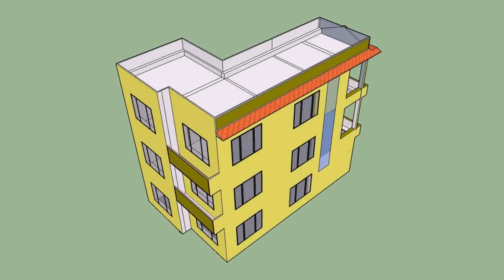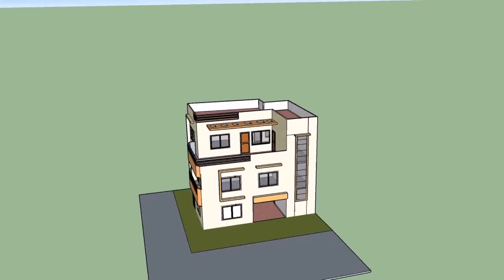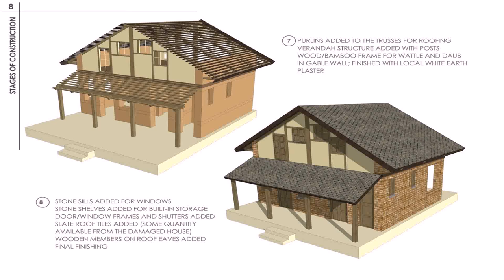Small House Plans Nepal - DaddyGif.com (see description)